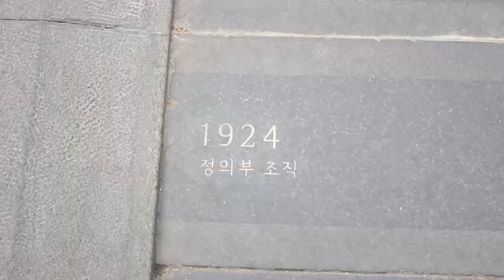Kore'li Arkadaşımla Kore'de 1 Gün!!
Arkadaslar Instagram sayfasindan da takip ederek destek olabilirsiniz.

Kore yemekleri
Koreli arkadaşım
Gyeongbokgung Sarayı
Seoul

Kanalımda genel olarak Kore, Japonya ve Çin ile ilgili içerikler bulabilirsiniz.